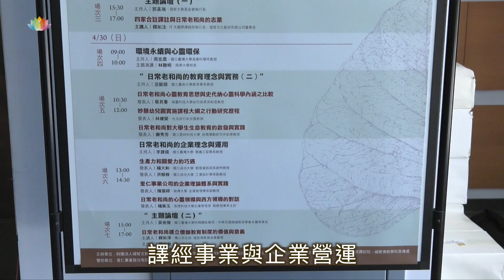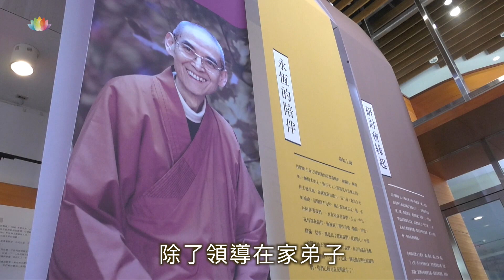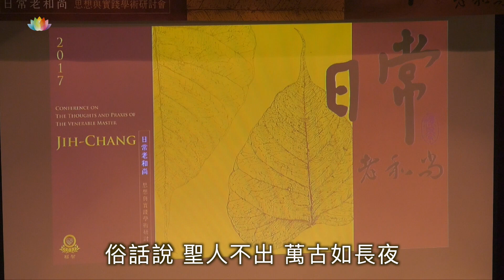《 活動報導－2017日常老和尚思想與實踐學術研討會 》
福智文教基金會創辦人日常老和尚示寂 13 年，其慈悲智慧的思想深邃浩瀚，付諸實踐，影響社會既深且廣。
為顯揚老和尚對當代社會之影響，發揮啟迪後世之功效，福智團體在日前，於台灣的臺灣大學舉辦「日常老和尚思想與實踐學術研討會」。
請看我們的報導.